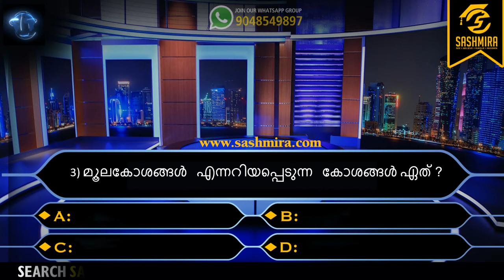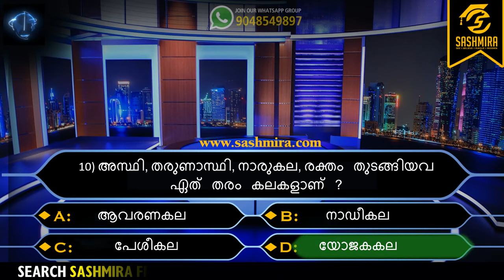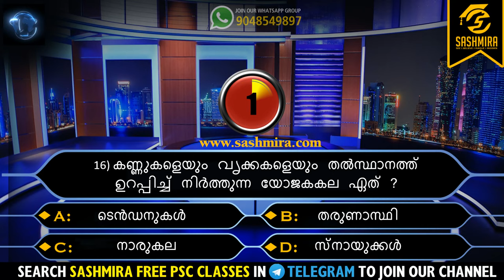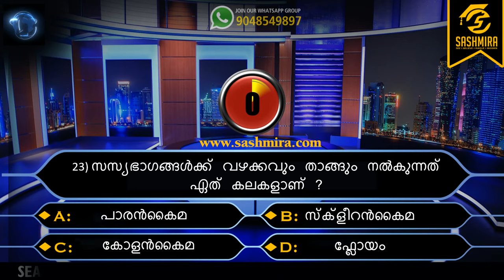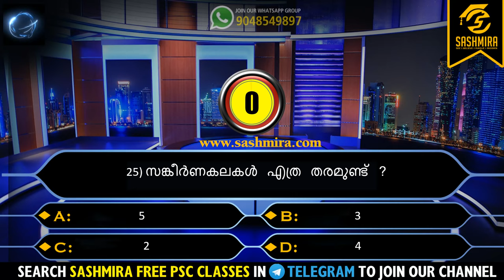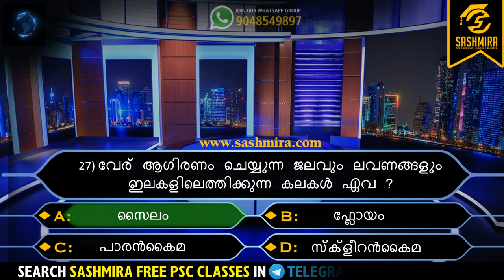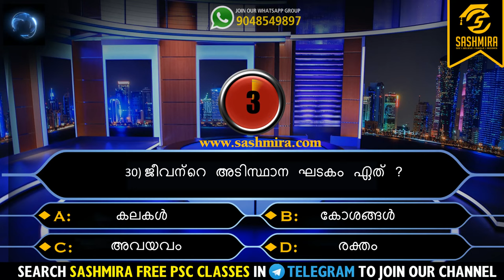ക്ലാസ്സ് 8–അദ്ധ്യായം 2 -കോശജാലങ്ങൾ | SCERT അടിസ്ഥാന ശാസ്‌ത്രം